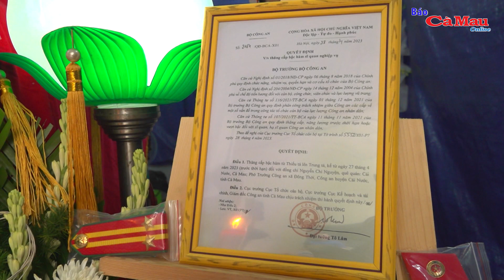Thăng cấp bậc hàm trước niên hạn cho Thiếu tá gặp nạn khi làm nhiệm vụ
(CMO) Ngày 29/4, thừa ủy quyền của Bộ trưởng Bộ Công an, Công an tỉnh Cà Mau đã tổ chức công bố quyết định về việc thăng cấp bậc hàm từ Thiếu tá lên Trung tá đối với đồng chí Nguyễn Chí Nguyện, Phó Trưởng Công an xã Đông Thới, huyện Cái Nước, tỉnh Cà Mau. Đồng chí Nguyện đang trên đường đi làm nhiệm vụ cùng một đồng chí khác thì đã gặp nạn trên sông Bảy Háp và từ trần vào ngày 27/4.